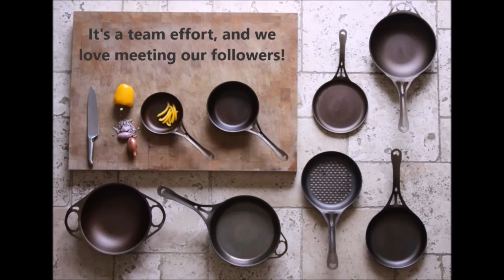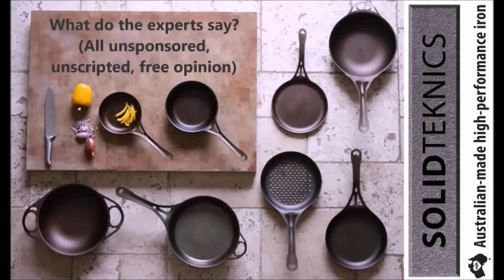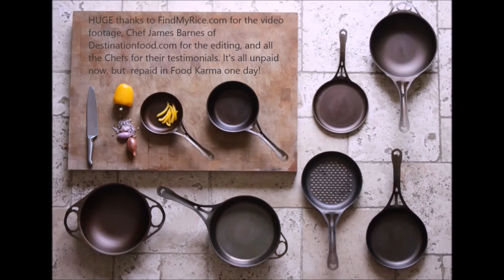SOLIDteknics innovative 100% Australian-made AUS-ION rivetless formed iron cookware video intro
The high performance – and gorgeous – AUSfonte cast iron and AUS-ION steel cookware ranges from SOLIDteknics are the only production cookware made in Australia. Made from clean Australian iron, acclaimed by top chefs, exported to USA, and breaking sales records in the best cookshops

Driving the success of AUS-ION cookware is their patent-pending seamless, rivetless one-piece construction: a world-first that means these pans cook and season just like cast iron, but are half the weight.

Seasoned bare iron/steel is widely recognized as the healthiest cooking option of all, and has seen a huge resurgence in recent years in the USA, where savvy cooks are rejecting synthetic nonstick coatings for their toxic fumes at high heat, and their disposability.

Sustainable SOLIDteknics cookware is multi-generation durable, and the natural nonstick seasoning is forever renewable. These pans are so indestructible, the written warranty is multi-century. Every pan comes engraved with the exact date of manufacture because they are intended to be handed down through many generations as family heirlooms.

What better gift for yourself and the cooks in your life than innovative, Australian-made, healthy, sustainable, chef-acclaimed, multi-generation iron cookware?!